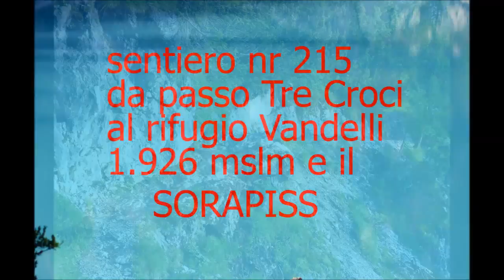in giro per le Dolomiti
a spasso tra le meraviglie delle Dolomiti